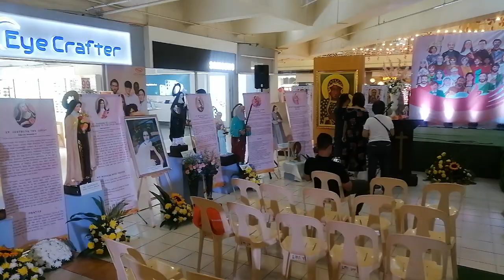GALLERY OF SAINTS YEAR 4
Spiritfm 89.9, Davao Catholic Herald and NCCC Mall VP staged the Gallery of Saints now on its 4th Yearwith a Theme :Mga Santos: Piniyalan, Kauban, Dangupanan from November 4-10, 2023 at NCCC Mall Victoria Plaza, Davao City.